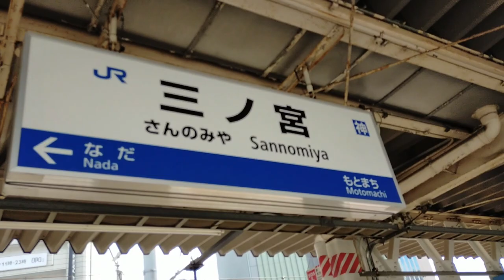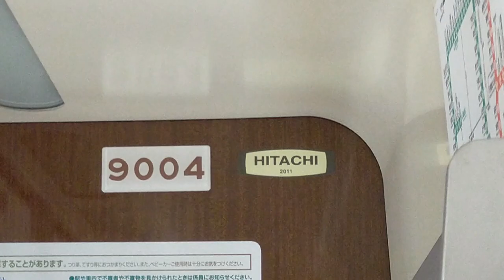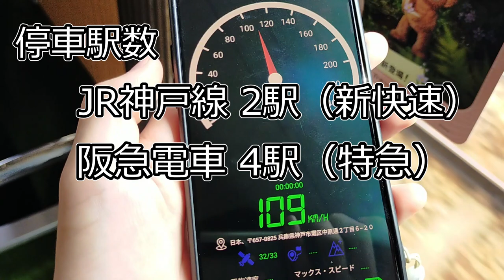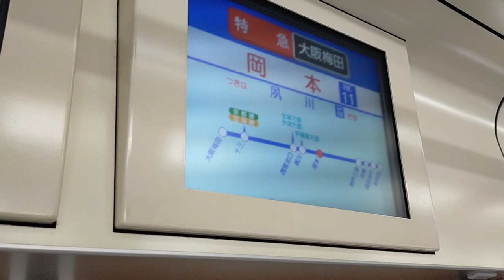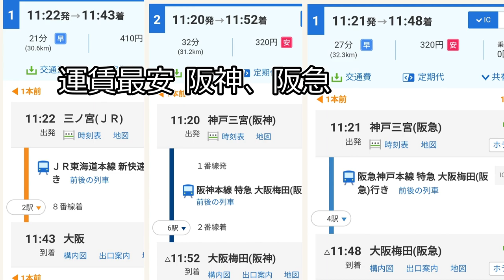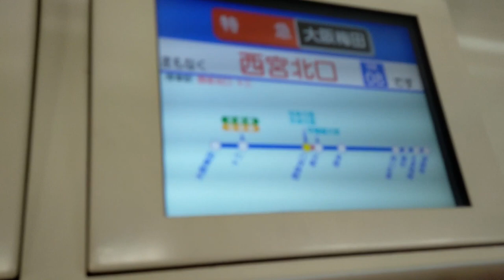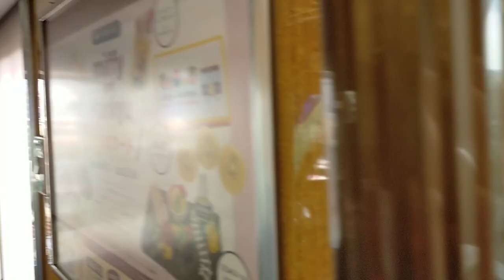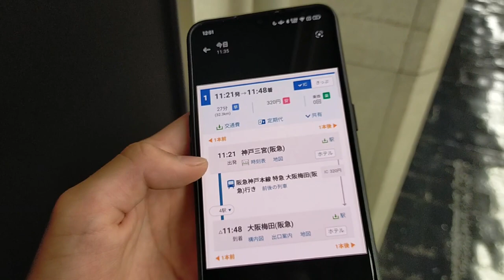【割安】阪神間のコスパのいい鉄道は…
今回の"ひとこと"
『徒歩だと0円でも行けます』

🔳各リンク集📎
●ホームページ（ブログ的な）

🔳自己紹介